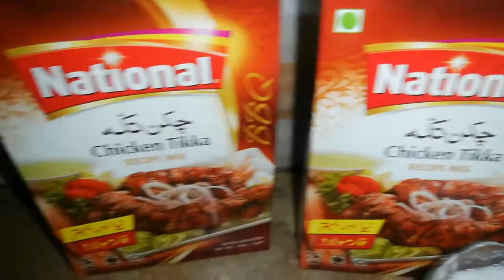Chicken Tikka Restaurant style recipe | Bar-b-Q (BBQ) barbeque | Tikka Boti special.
IN this Video viewers will get chicken Tikka recipe or  BBQ |bar B Q,Tikka boti special recipe.This recipe is of Restaurant Style.you can make it in your own home.you can do it your own and can share with your friend at night.here you can get each and every step to make it,complete method for tikka boti,what ingridents are required in BBQ or chickin tika,how bar b q is done,what is the proper way to make tikka,how restaurants make tikka or bbq,which spices are used in tikka boti,what kind of taste of tikka,how to serve chicken tikka,how pakistani make chicken tikka,indian styl to make tikka boti,famous pakistani food,indian tikka recipe,indian chicken food.
chicken tikka kasy bnta hy,tikky bnany ka treqa,bar b q kasy krty hain,bar b q kia hota hy,bar b ma konsay msaly daly jaty hain,tikka boti kia hoti hy,tikka kb bnaya jata hy,tikka boti ka asli treqa,murgi k tiky,aag kasy jalai jati hy,aag pr kasy tikky bnty hain,aag jlany ka treqa.
Fried Chicken Tikka Recipe [In Urdu]
Chicken Tikka Restaurant Special Recipe !! Chicken Tikka Boti Recipe

Restaurant style Chicken Tikka Piece | Chicken Tikka recipe

if you like my video then please subscribe my channel by clicking the subscribe buuton or  Icon in red just below the video and open the channel and click the bell icon to get notification for my new videos.

my other videos link is given below which includes biryani,chicken steaks,chicken qeema,smosa recipe,Hariisa,pasta in white sauce